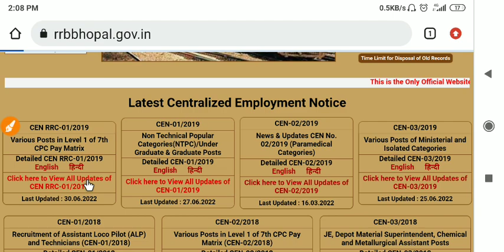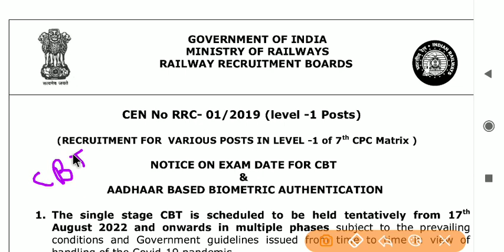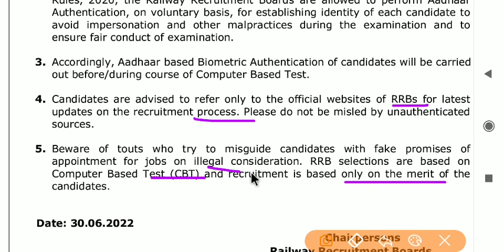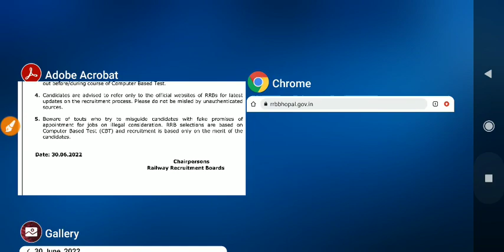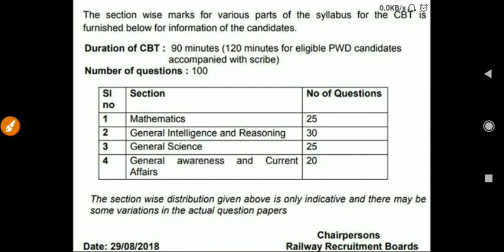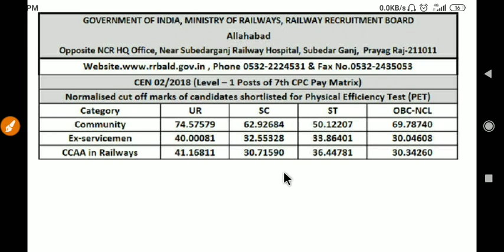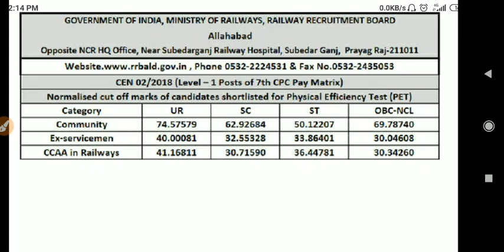railway group d exam date 2022 || rrb group d exam date ,rrb group d exam kab hoga 2022,cut off 2018